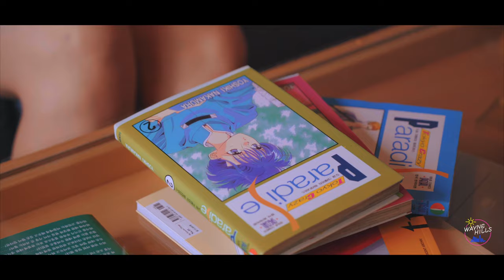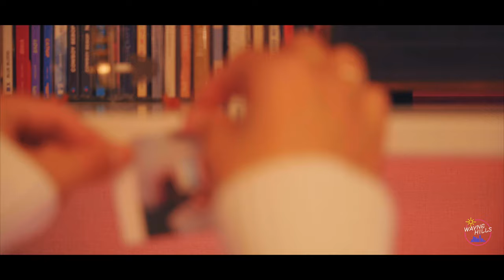Sarah Kang - Dance with me {Prod. Waynehills Media Labs) [Non-Official Music Video]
[디렉터 코멘트]
코로나19로 인해 삶에 지친 2030세대들을
나만의 공간, 힐링, 춤을 통해 위로하고 싶었습니다.